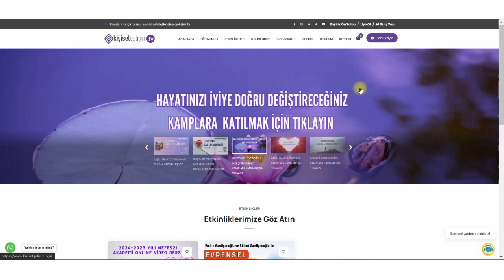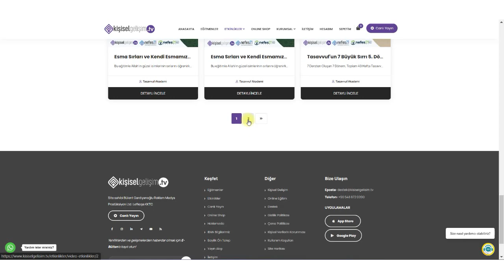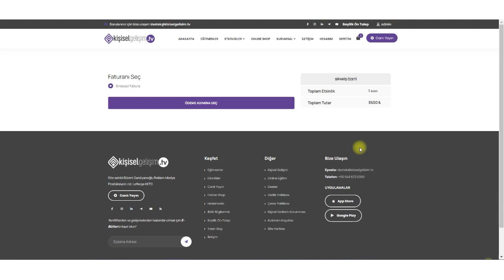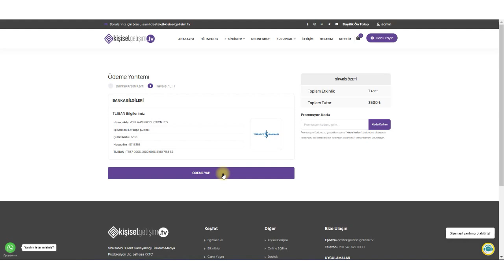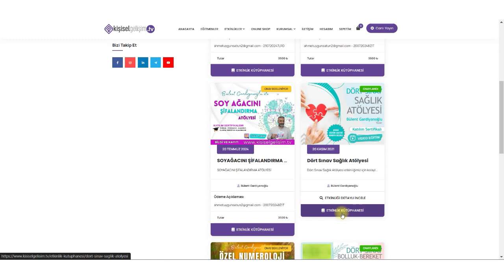Bilgisayardan nasıl etkinlik satın alınır?